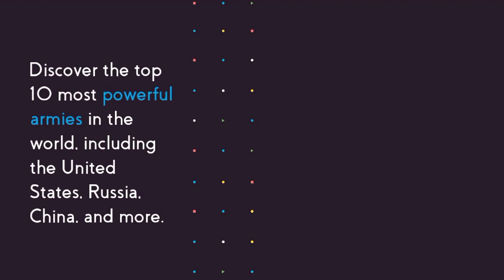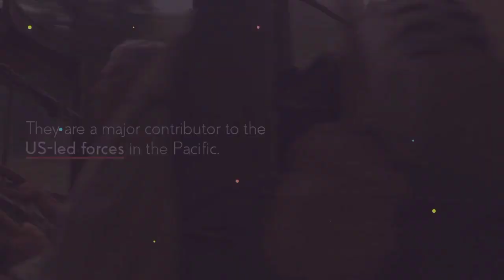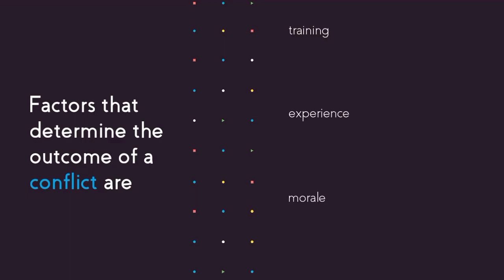Top 10 Most Powerful armies in the world 2023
most powerful militaries in the world:2023

United States.

Russia.

China.

India.

United Kingdom.

•France.

South Korea.

Turkey.

Japan.